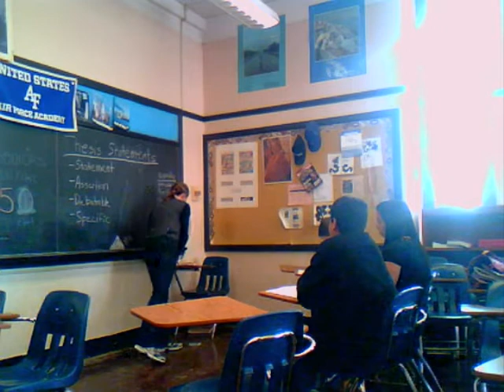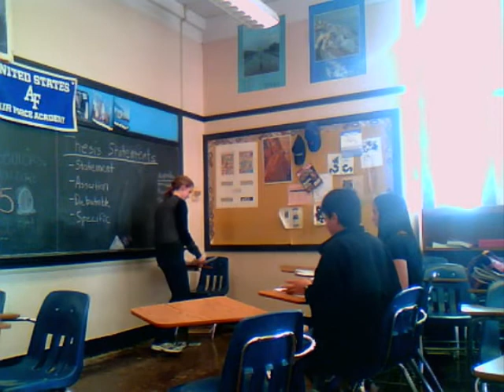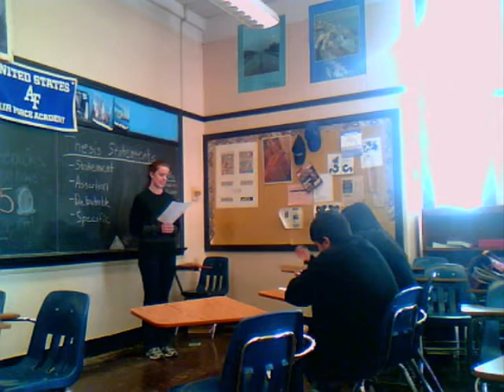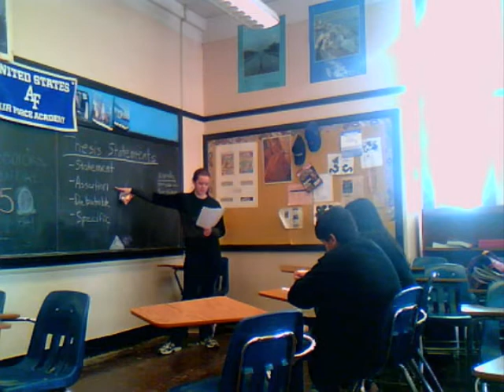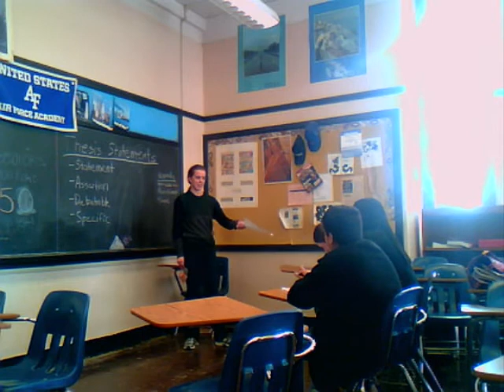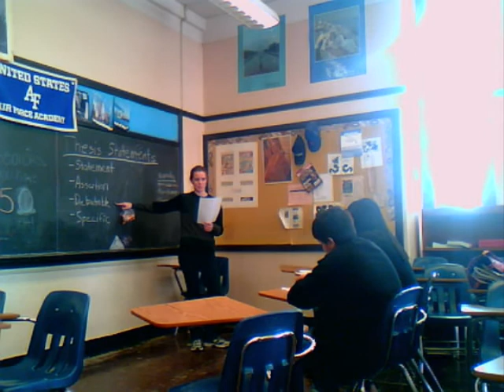Dennis, Lindsay, Thesis Statements, 3-3-11